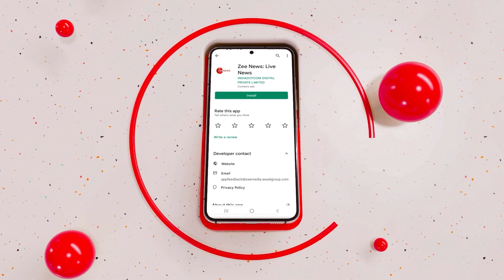CM Kejriwal on Swati Maliwal | Delhi CM Refuses To Speak on Swati Maliwal Assault | Akhilesh Yadav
Amid the row over Swati Maliwal assault, Delhi Chief Minister Arvind Kejriwal on May 15 refused to speak anything about the assault. Moreover, on his behalf former Uttar Pradesh CM Akhilesh Yadav said "here are other issues that are more important than this"